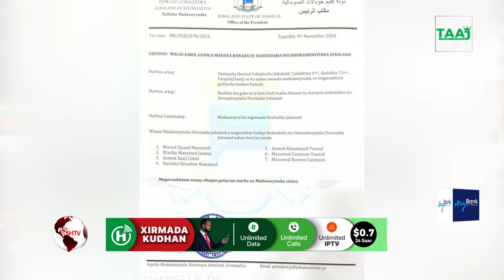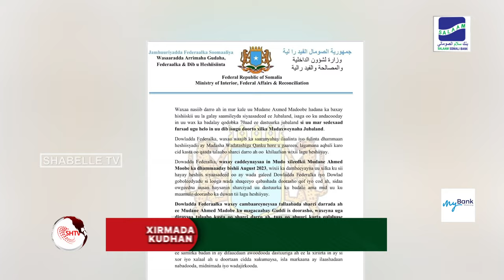Shacabka Muqdisho: "Walaahi hadii Axmed Madoobe ay Dowladda ka harto anagana Madiino state ay....".